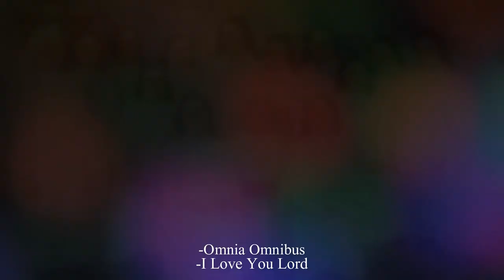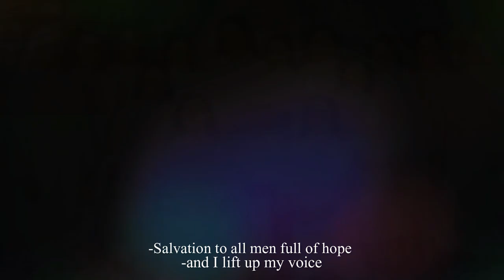Omnia omnibus by RDW & FR. PABLO